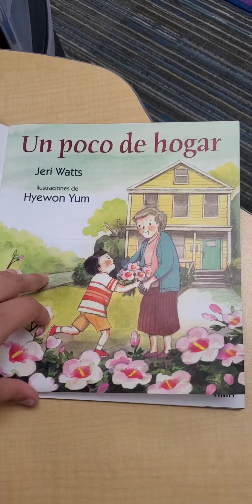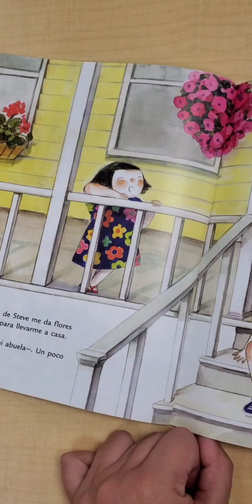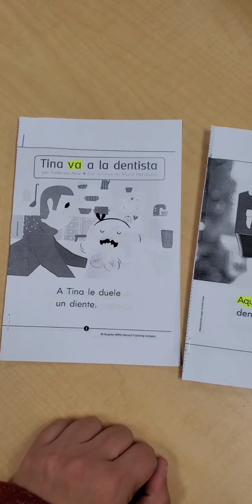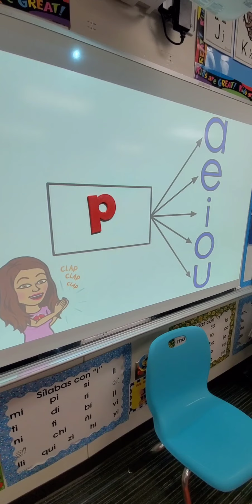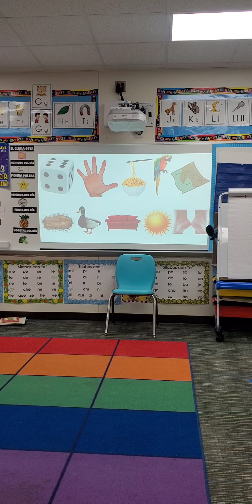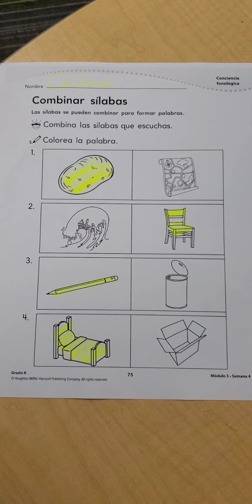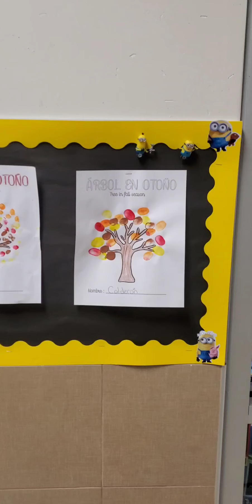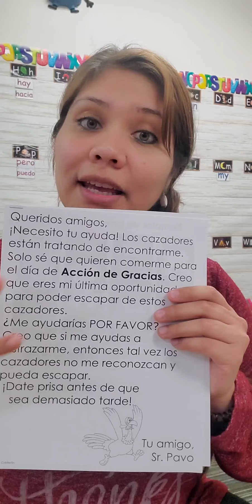Kinder 2021 - 2022 (Semana #12)